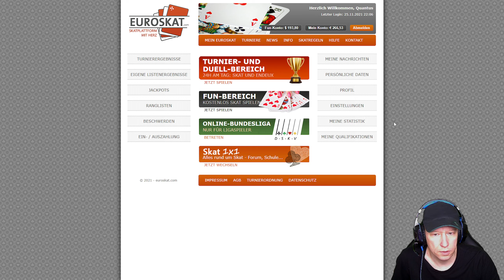Preisskat 11 Uhr Super Karten aber nur am Anfang !!!